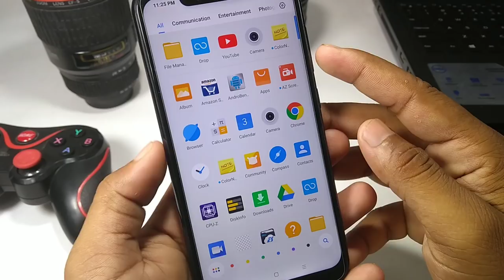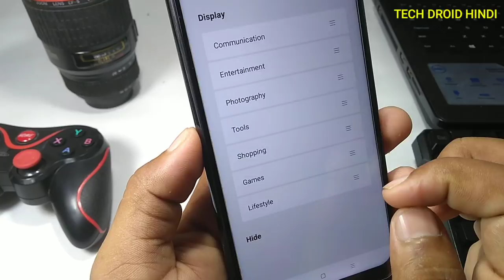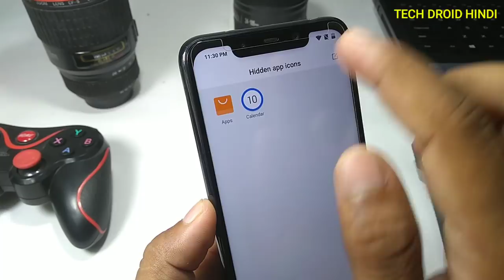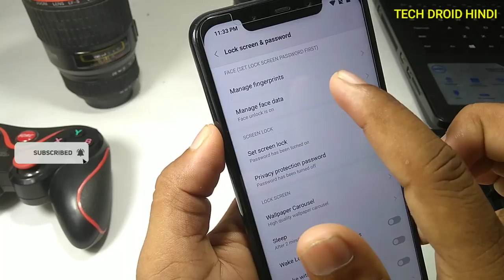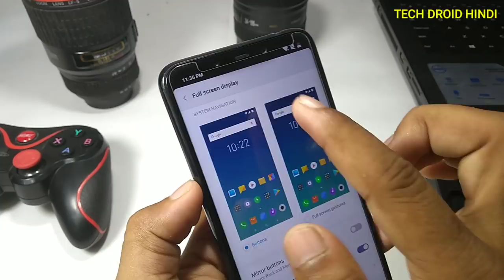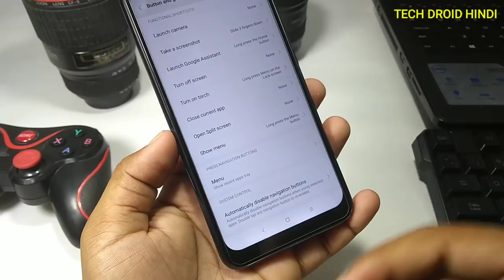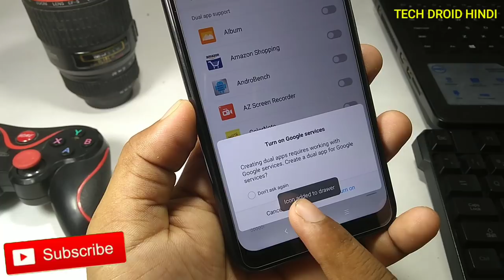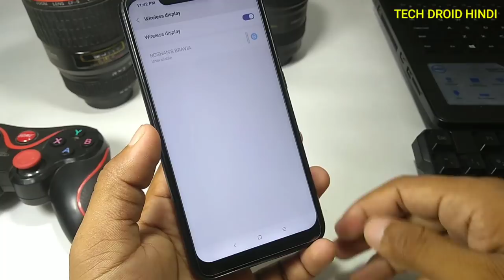Poco F1 || Top 38 Hidden Features Features🔥 Killer Tips & Trick Must Watch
Poco F1 Secret Tricks
Poco F1 Tips & Trick
Poco F1 Launcher Trick
Poco F1 New Update Trick
Poco F1 Unbelievable Trick
Poco F1 Top Features
Poco F1 Hidden Features
Poco F1 New Features
poco F1 Secret trick
Poco f1 new trick

Dosto Muje Umeed Hai Aapko Yeh Trick Pasand Aaya Hoga Share Kare Sabhi Ke Sath Thank You Brothers

Poco F1 || TOP 38 HIDDEN SECRET TRICK || i Bet You!! No One Will Tell You This Trick🔥